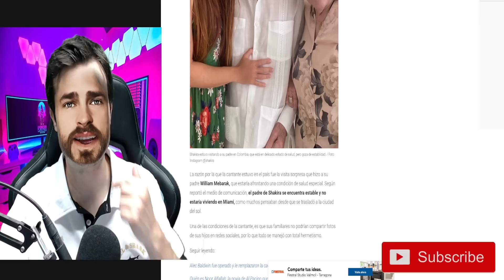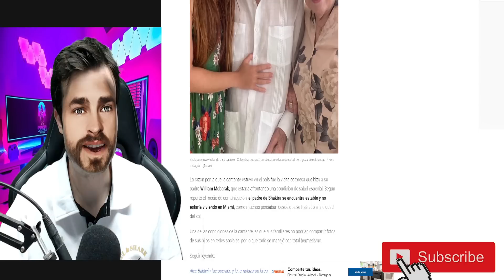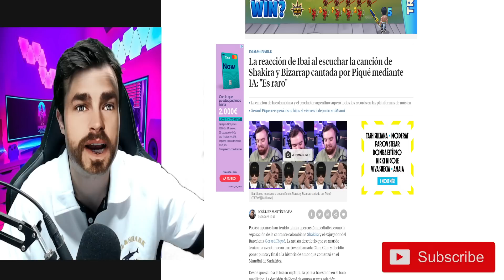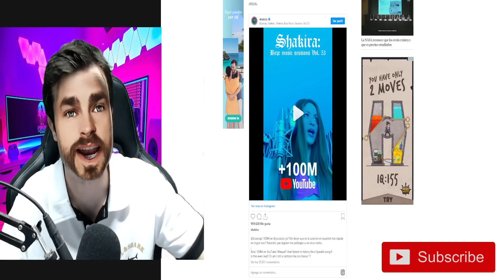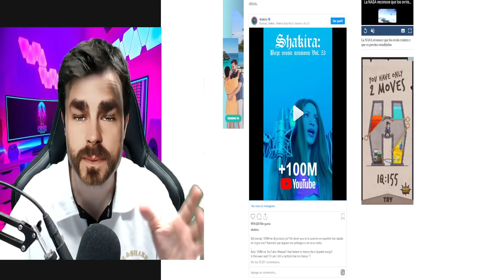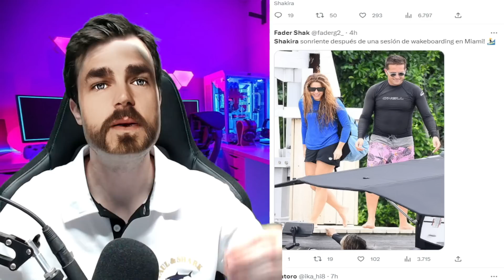🚨😱DESGARRADOR AUDIO del HIJO DE SHAKIRA QUE DEJA PÁLIDO A IBAI LLANOS EN LA KINGS LEAGUE x PIQUÉ